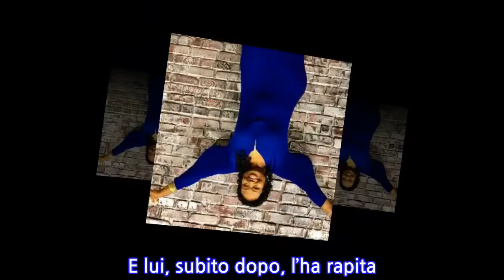“Incredibile!”. Vite al limite, la drastica trasformazione di Marla: pesava 350...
“Incredibile!”. Vite al limite, la drastica trasformazione di Marla: pesava 350 kg…...
La sua storia aveva fatto commuovere non poco a ‘Vite al Limite’. Parliamo di Marla, la donna che fu protagonista della trasmissione che si occupa di persone obese, circa 8 anni fa. Il suo percorso, come tutti quelli che partecipano al programma, è durato circa un anno. Il dottor Nowzaradan si è prodigato molto per cercare di restituire alla donna una vita normale, e un fisico accettabile. Marla McCants.Entrata a far parte del programma di Real Time nel corso della terza stagione, Marla aveva un peso iniziale che superava i 350 kg. La sua storia, come abbiamo detto, era particolarmente drammatica e proprio per questo, era solita sfogare tutta la rabbia e frustrazione nel cibo. Arrivando a toccare un peso davvero eccessivo. Con l’aiuto del dottor Nowzaradan, però, è riuscita a riprendere in mano la sua vita. Ed adesso è completamente differente.La vicenda di Marla McCants è stata raccontata nel corso della sua ultima puntata. E, in un vero e proprio batter baleno, ha conquistato l’attenzione di tutti. La sua storia inizia inizia tantissimi anni fa. Quando la 40enne ha deciso di lasciare il suo fidanzato. E lui, subito dopo, l’ha rapita. Sparando, tra l’altro, a due poliziotti sopraggiunti sul luogo per liberarla.La vicenda ha avuto un buon esito. Dopo qualche mese dall’accaduto, infatti, l’ex fidanzato della donna è stato arrestato. In ogni caso, però, Marla è stata letteralmente scioccata da questa storia. Tanto che non soltanto non usciva più di casa per la paura, ma gettava tutte le sue ansie sul cibo. Raggiungendo, come dicevamo, un peso di ben 360 kg.È a questo punto per la 40enne Marla decide di rivolgersi alla clinica del dottor Nowzaradan. E, dopo un percorso intenso e piuttosto lungo, è ritornata in gran forma. Le foto di oggi fanno quasi commuovere: un cambiamento sostanziale. Ora finalmente la donna può vivere al meglio la sua vita: in bocca al lupo!
INFORMATION
• Source: caffeinamagazine